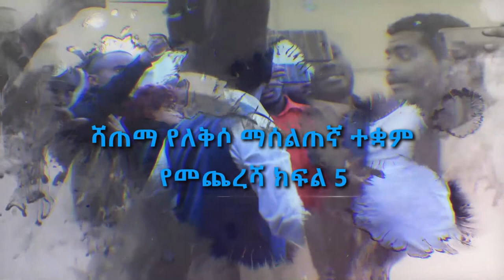ስላቺ ስል አሞትም Satame edire Ethiopian Comedy Loret tube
ሻጠማ የለቅሶ ማሰልጠኛ ት/ቤት# በይዘቱ#ልዩ የሆነ አዝናኛና አስተማሪ ክፍል5 ቪዲዮ#በሎሬት#ትዩብ#እየተዘጋጀ#ወደ#እናተ#የሚቀርብ ቁምነገር#አዘል#ሁሉም#ሰው#ሊያዪው#የሚገባ#አስቂኝ አዝናኝ አስተማሪ ቀልዶችን ሁልግዜ ወደ እናተ እናደርሳለን ትዕይት 5 ዛሬ#በተከታተይነት#ሁሌም#ወደ#እናንተ እዲደርስ#ሰብስክራይብ#ሼር#ላይክ#እያደረጋችሁ#WWelcome to the official channel of LORET TUBE.